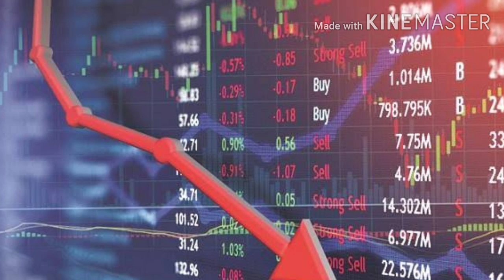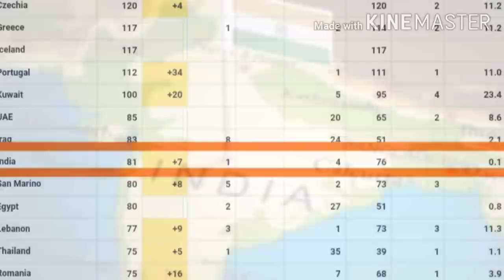கொரொனா இந்த விஷயத்தில் நம்ம இந்தியா ரொம்பவும் அதிஷ்டம்||| Way Tamil